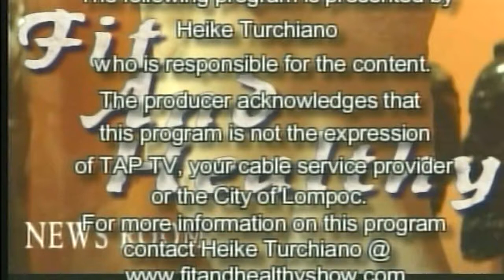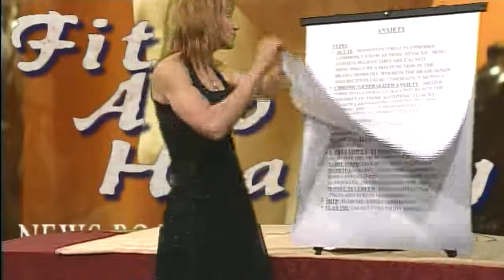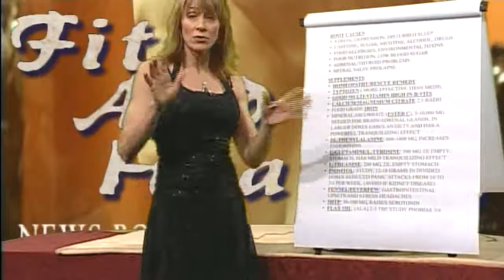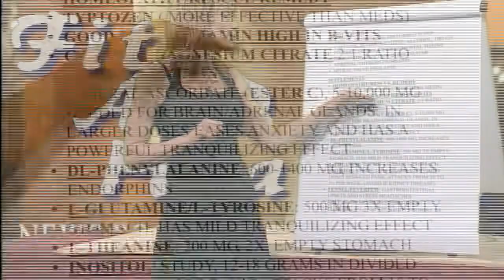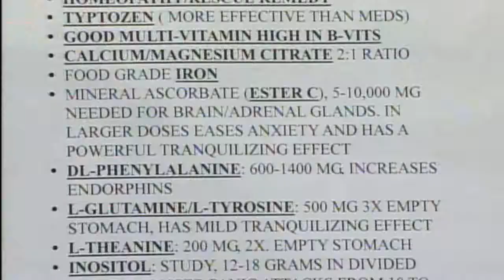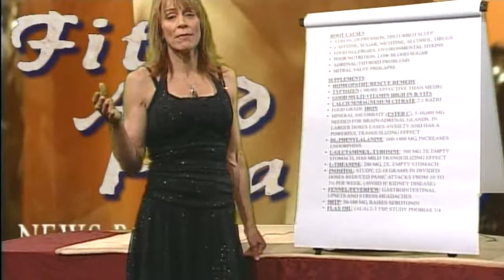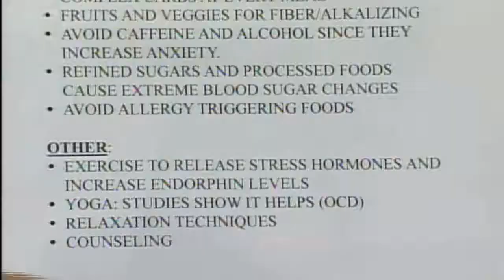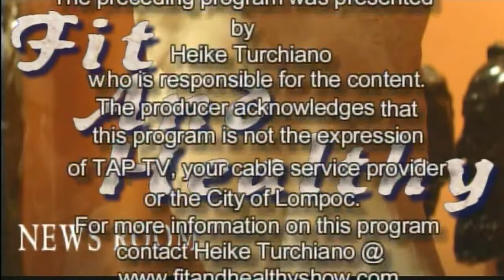Anxiety and Nutritional Support 051409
Discusses self help treatments for Anxiety. Plus Current Pharmaceutical and Nutraceutical News